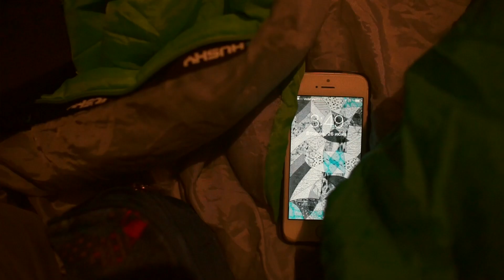Встреча рассвета в горах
Эта поездка была спланирована спонтанно. Ко мне в гости приехал друг Зел, с которым мы отправились в это интересное путешествие. Хотелось увидеть красоту, расслабится и снять контент. Цели достигнуты, красоту увидели, контент сделали, удовольствие получили. Считаю нужным поделится этими эмоциям с вами. Смотрите!